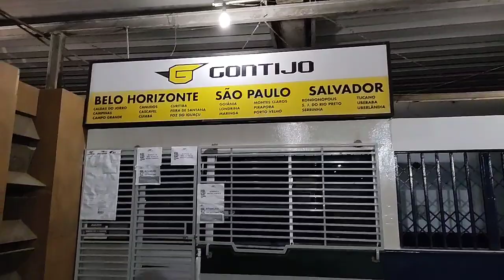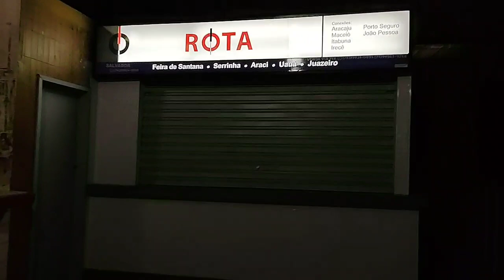RODOVIÁRIA DE EUCLIDES DA CUNHA BA , ABANDONADA CONFIRA AS IMAGENS.